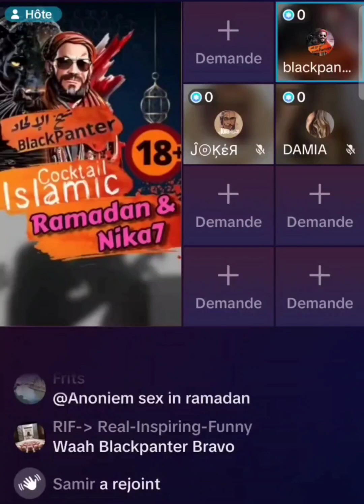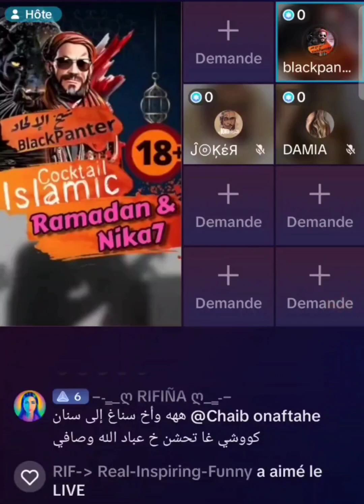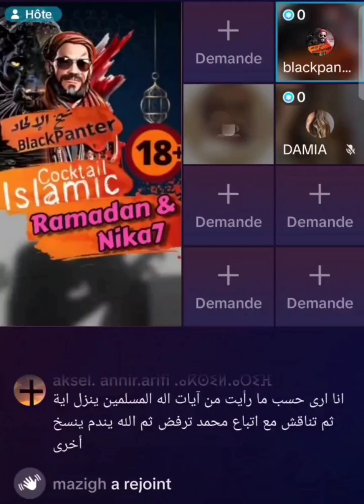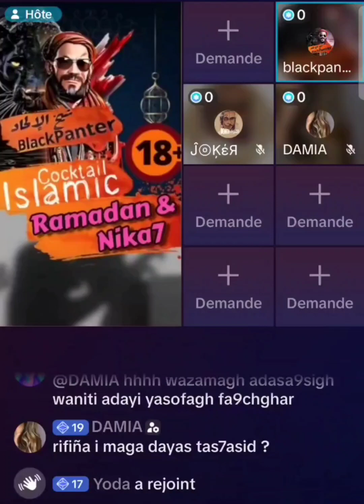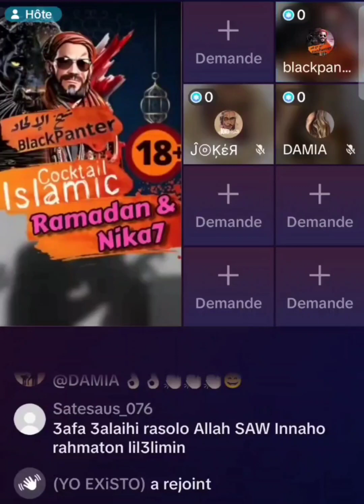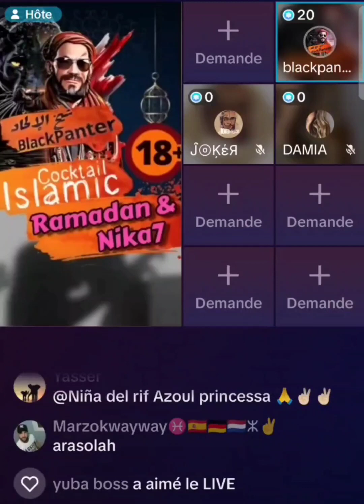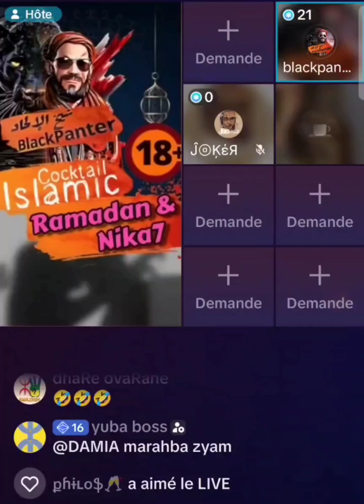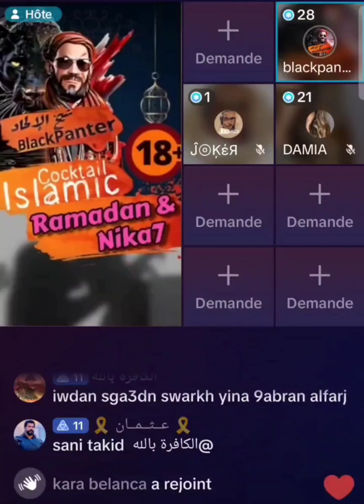بلاك بانتر النكاح في نهار رمضان